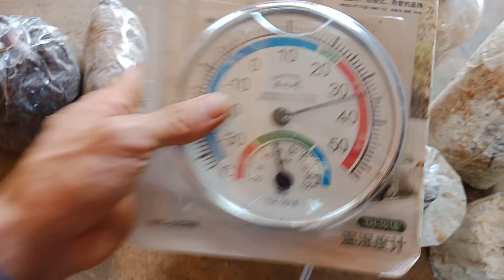Cung cấp meo nấm. Phôi nấm. Dụng cụ làm nâm. Lh 0374740446.